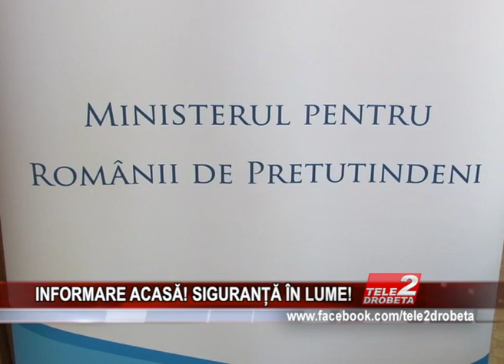INFORMARE ACASa! SIGURANta iN LUME!